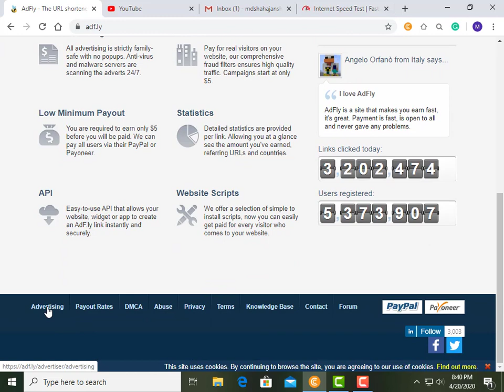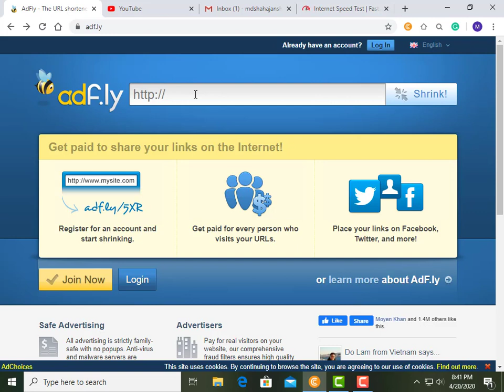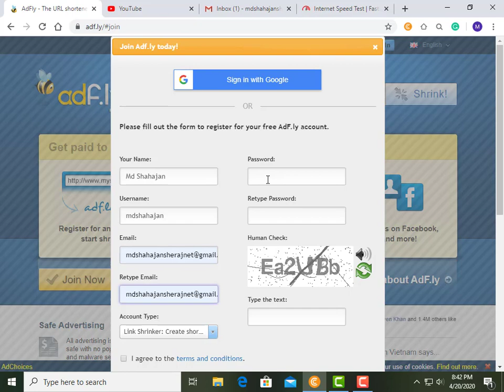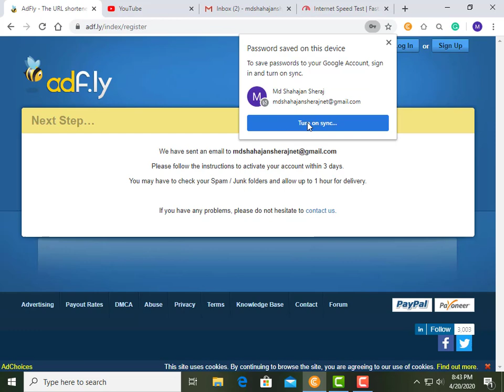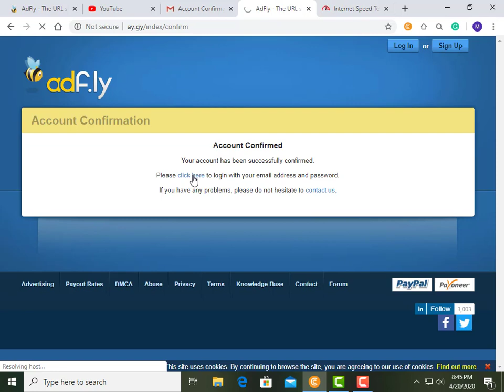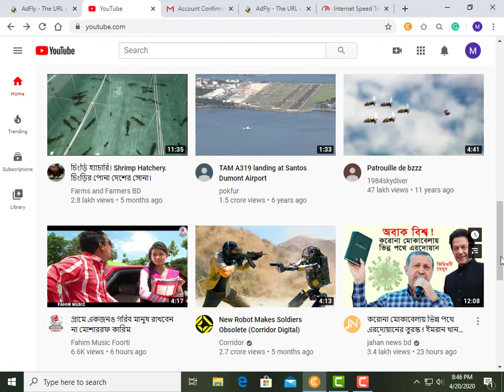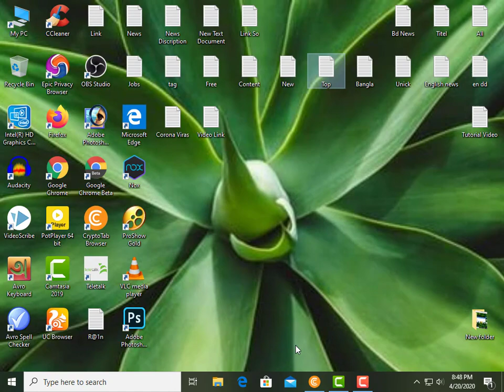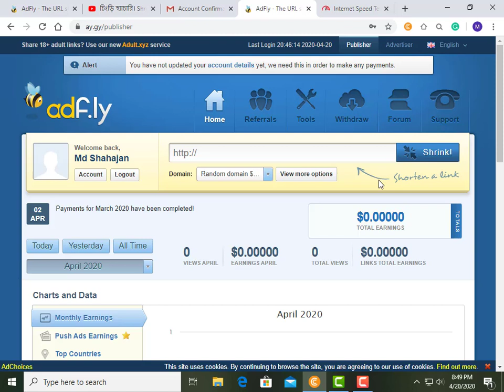Free Make Money: How to Make Money From adfly bangla Tutorial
In this video I have tried to show you how to earn money from Ad Fly, how you can shorten a link and monetize that link from Ad Fly and how you can create an Ad Fly account on your computer laptop. Or with an Android phone in your hand,
You can easily earn free money from Ad Fly Easy way to earn money online only through link shots Ad Fly Make Money Very Very Easy, How To Make Money From Ad Fly Bangla Tutorial Video How To Earn Money Form Ad Fly Bangla, makemoney ad.fly Shaju Tech Bd